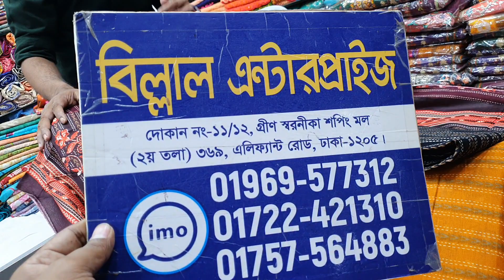৫০০ টাকায় জয়পুরি কালাম কারি থ্রী-পিছ কালেকশন।